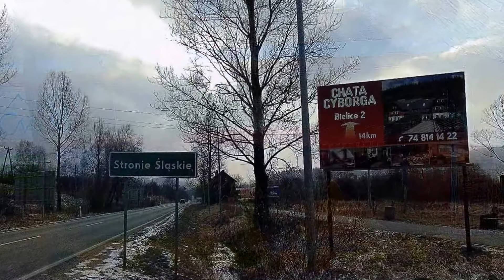Nasze okolice na filmie i na zdjęciach 15 stycznia 2018 rok